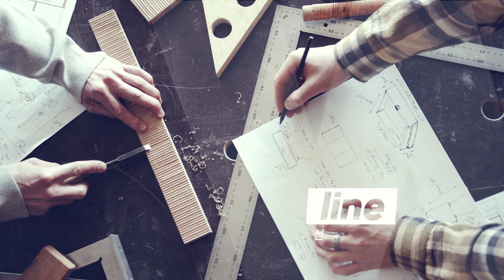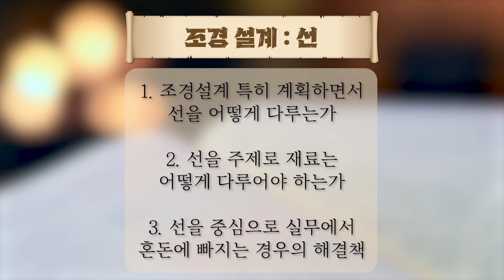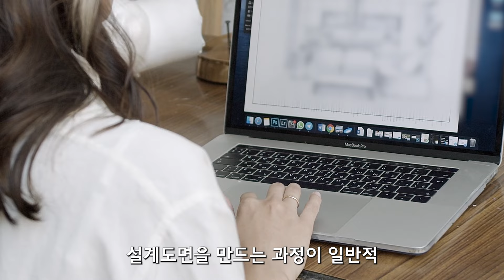sub)라인line 조경 설계ㅣ조경기사ㅣ조경산업기사ㅣ조경 실무ㅣ캐드 cadㅣcad자격증ㅣ조경ㅣPMSㅣ도로포장관리시스템ㅣ조경회사 ㅣ가드닝 ㅣ정원ㅣ실외조경ㅣ디자이너ㅣ클라이언트ep19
조경 설계에서 선이란 무엇일까
설계의 시작과 끝을 이어줄 기본 중에 기본이죠
여러분이 설계를 하시면서 공감 가시는 부분을
간단히 풀어보았습니다 더 자세한 내용은 추후에
콘텐츠로 다뤄볼 예정입니다

-건담아빠

나요녀석PD

사용 장비
고프로10 히어로
소니 a7s3
소니 a7c

조명*2
마이크*2

프리미어 프로, 에프터 이펙트, 오디션, 포토샵 등등

사용 소스
나눔템플릿, 아트리스트, 픽사베이 pixabay, 프리픽소스 Freepik, 언플래쉬 Unsplash,프리픽